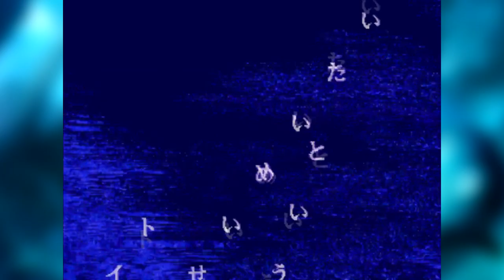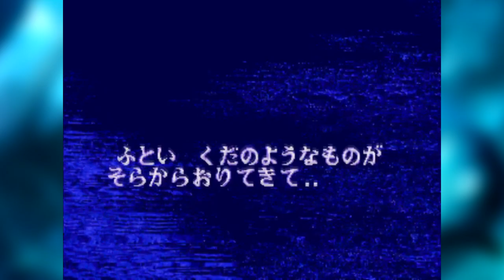Ecco the Dolphin (Sega Genesis/Mega Drive (JP)) - Episódio 2 - Owen Glendower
Canal:
Jogo para Console feito por Membro para o canal Elite Clássicos. Abaixo algumas palavras de nosso Let's Player.

Neste episódio passamos por todas as fases de gelo e conversamos sobre algumas questões de estranheza, desconforto e sobre a importância de saúde mental em épocas tão conturbadas quanto às nossas. Também expandimos o assunto a respeito de obsessão e a dificuldade de aceitação/realizar que algumas coisas existem da maneira como existem e não de um jeito mais usual.